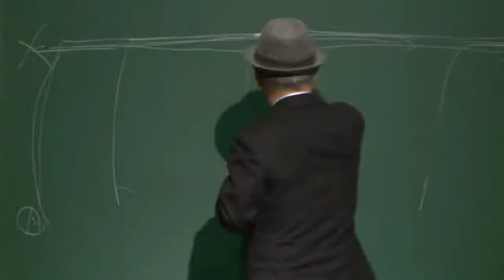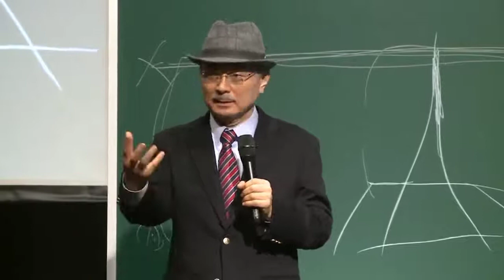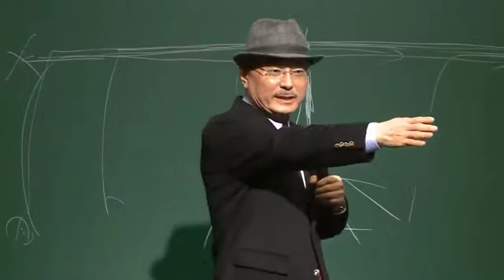Atomy işi ve gelecekte yaşam nasıl olacak? Ayda 50.000 USD kazanmak!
Atomy ile ayda 50.000 USD kazanmak! Cesaretini topla ve bu yola adım at!
Ailene ve çevrene faydalı olmak istiyorsan mutlaka dinlemeli ve uygulamalısın.

📌 Tanışmak, 📌 Denemek,
📌 Çalışmak, 📌 Tavsiye Etmek, için